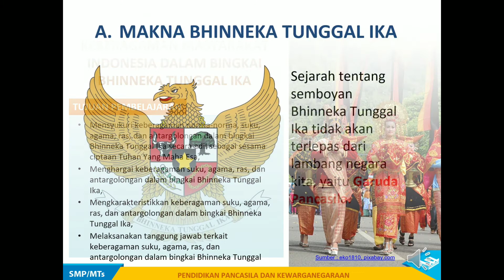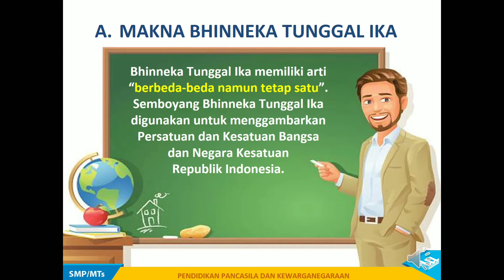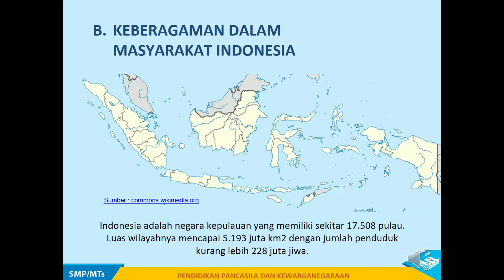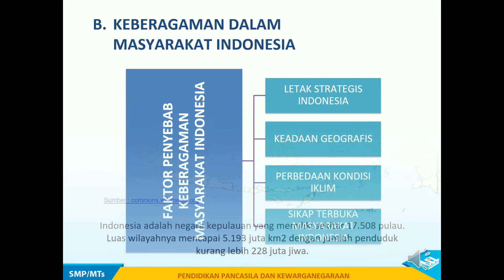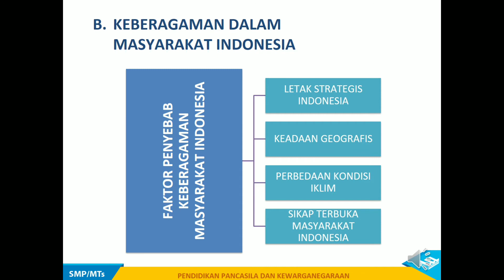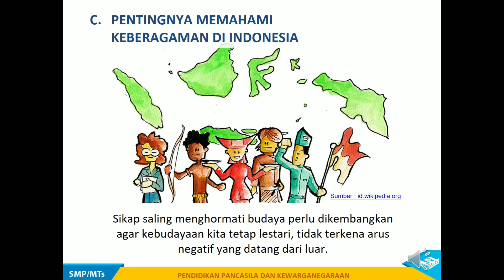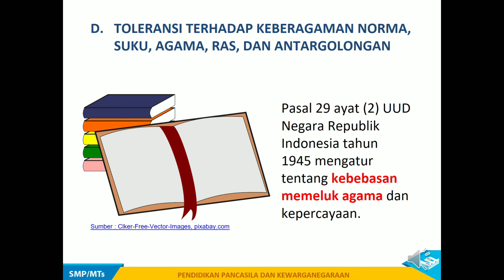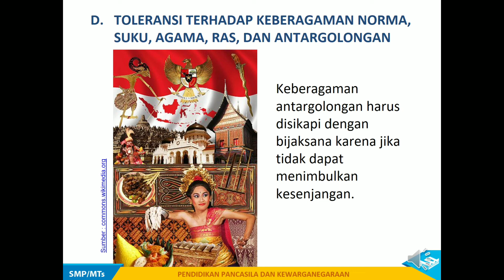Keberagaman Suku Agama Ras Dan Antargolongan Dalam Bingkai Bhineka Tunggal Ika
keberagaman suku agama ras dan antargolongan dalam bingkai bhinneka tunggal ika
Masyarakat Indonesia merupakan masyarakat majemuk, yaitu masyarakat  yang memiliki berbagai keberagaman. Faktor penyebab keberagaman tersebut antara lain : (1) Letak strategis wilayah Indonesia (2) Kondisi negara kepulauan (3) Perbedaan kondisi alam (4) Keadaan transportasi dan komunikasi (5) Penerimaan masyarakat terhadap perubahan.

Keberagaman masyarakat Indonesia antara lain keberagaman suku bangsa, budaya, ras, agama, kepercayaan, dan antargolongan. Arti penting keberagaman masyarakat Indonesia memiliki makna : (1) keberagaman merupakan kekayaan budaya bangsa yang bermanfaat baik  secara ekonomi, pengembangan pengetahuan, dan ilmu penge tahuaan,  serta kreativitas  dan  inovasi  (2)  Keberagaman  juga memiliki potensi negatif apalagi tidak dilandasi  kesadaran akan keberagaman serta semangat persatuan dan kesatuan.

Sikap dan perilaku toleransi terhadap keberagaman masyarakat merupakan  kunci untuk meningkatkan persatuan dan kesatuan, serta mencegah proses  perpecahan masyarakat, bangsa dan negara Indonesia.